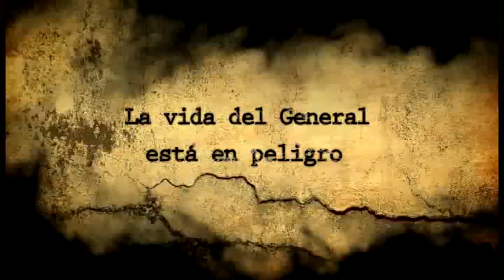Trailer Salvando Al General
Cortometraje Dirigido por Pedro Luis Rodríguez Gonzáales (2012)